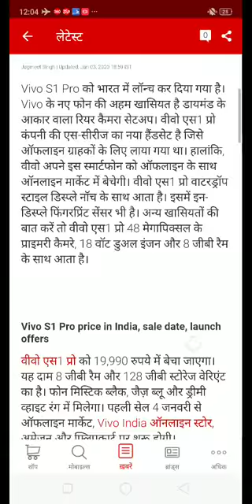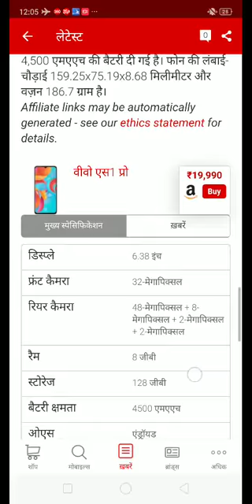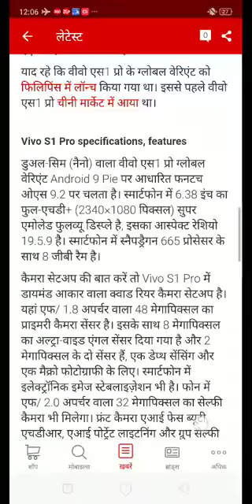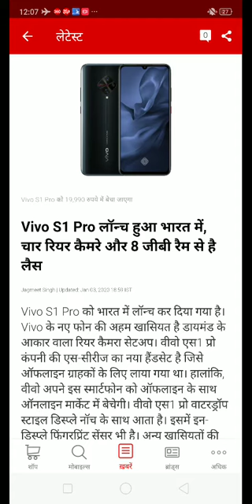Vivo S1 Pro | vivo s1 pro offline | vivo s1 pro offline market | vivo s1 pro offline price |wifidost